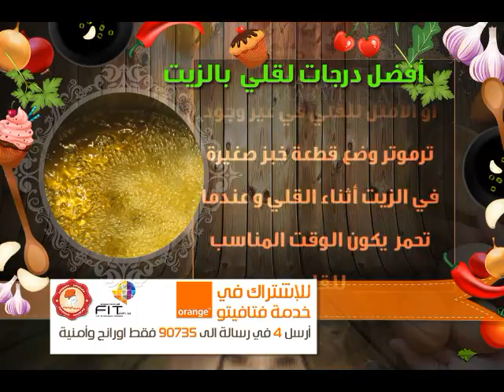احذرى وشاهدى متى يكون الزيت جاهزا للقلى مطبخ فتافيتو Fatafeeto Kitchen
تعرفى مع الشيف فاطمة الشرباتي على كيفية معرفة الطريقة المثلى لاستخدام زيت القلى
ولتحصلين يوميا على رسالة صوتية من الشيف فاطمة الشرباتي بها وصفة جديدة ارسلة 4 فى رسالة الى 90735 من اى رقم اورانج او امنية الاردن
وتابعونا على قنواتنا
kitchen
recipes
kitchen cabinets
cook
cooking
chef
kitchen island
kitchen design
حلويات
kitchen accessories
طبخ
cook book
kitchen units
salad recipes
tasty recipes
cooking recipes
food network recipes
soup recipes
اطباق رمضان
food recipes
home chef
kitchen ideas
طبخات رمضان
طبخات رمضانية
cooking channel
kitchen cupboards
modern kitchen
recipe book
اكلات
المطبخ
beef recipes
cooking chef
cooking dishes
country kitchen
kitchen design ideas
حلويات سريعة
وصفات طبخ
baking recipes
cooking pot
recipe cards
المطابخ
طبخات
وصفات حلويات
appetizer recipes
cooking oil
kitchen cabinet design
kitchen cabinet doors
kitchen doors
lunch recipes
chinese recipes
cooking pan
cooking salmon
cooks
fitted kitchens
simple recipes
اكلات سريعة
وصفات
cooking shows
executive chef
small kitchen
اكلات جديدة
مهارات
cookery
cooking videos
galley kitchen
kitchen cupboard doors
quick recipes
seafood recipes
اكلات خفيفة
طريقة عمل الحلويات
cooking steak
food channel
kitchen cabinet ideas
kitchen layouts
طبخ عراقي
dream kitchens
french recipes
home cooking
kitchen design software
kitchen planner
new kitchen
quick dinner recipes
recepies
recipe for
recipe software
remodel kitchen
the chef
اطباق
اكلات رمضانية جديدة
اكلات مصرية
اكلة مصرية
حلويات عربية
طبخات سريعة
وصفات دجاج
contemporary kitchens
cooking fish
cooking food
cooking magazines
cooking shrimp
delicious recipes
indian cooking
kitchen designer
refinishing kitchen cabinets
slow cooking
حلويات جديدة
حلويات شرقية
طبخ رمضان
chef cook
cooking for one
cooking terms
designer kitchens
easy cooking
good recipes
italian food recipes
kitchen images
kitchen island designs
kitchen makeovers
modular kitchen cabinets
receipes
sauce recipes
small kitchen remodel
اطباق الدجاج
اكلات بالدجاج
اكلات شامية
المطبخ العربي
حلوى
حلويات سهلة التحضير
ديكور مطبخ
طبخات بالدجاج
فنون
وصفات اكل
وصفات رمضانية سهلة
cooking for two
cooking tips
healthy cooking
kitchen and bath
kitchen fitters
kitchen floor plans
kitchen plans
kitchen products
اطباق رئيسية
اكلات شهية
اكلات لبنانية
الشيف
حلويات شامية
شيف
طبخات سهلة وسريعة
طبخات سورية
وصفات حلويات العيد
chinese cooking
cookbook recipes
cooking pasta
custom kitchen cabinets
desert recipes
design kitchen
italian cooking
kitchen design tool
kitchen styles
quick easy recipes
spanish food recipes
traditional kitchens
اكلات عربية
ترتيب المطبخ
حلويات بالصور
وصفات طبخ سهلة
chef cast
contemporary kitchen design
cooking potatoes
cooking roast beef
custom kitchens
kitchen company
kitchen cupboard designs
kitchen gallery
restaurant recipes
rta kitchen cabinets
thai cooking
المطبخ المصرى
شهيه
طبخ حلويات
طبيخ
مشويات
وصفات حلى
وصفات سهلة
Ingredients
المكونات